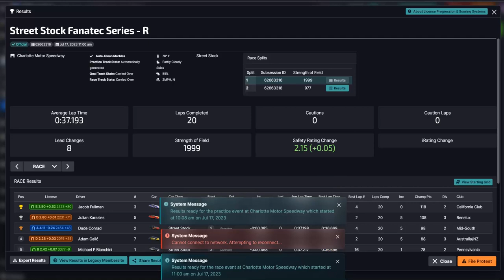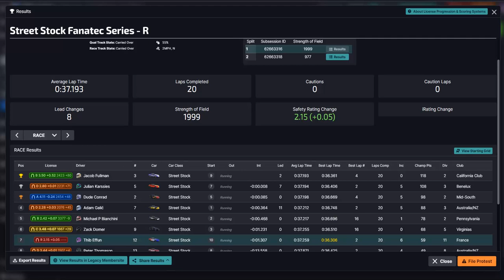iRacing - Street Stock @ Charlotte Oval - quelle enflure celui la ! | RACE 423